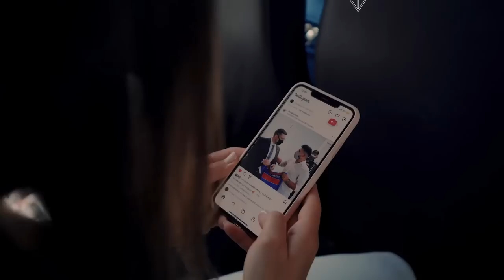DAY 1 | SILVIO ROMERO | TV LEÃO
O atacante Silvio Romero chegou, foi recepcionado pela torcida no aeroporto e conheceu as dependências do Pici. Confira as imagens.